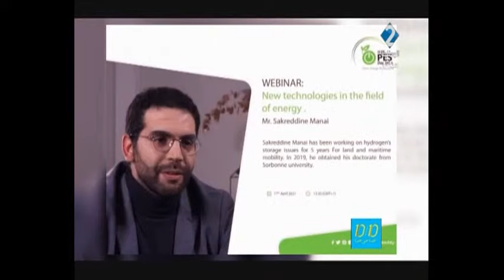برنامج عشرة على عشرة ليوم 01- 09- 2022